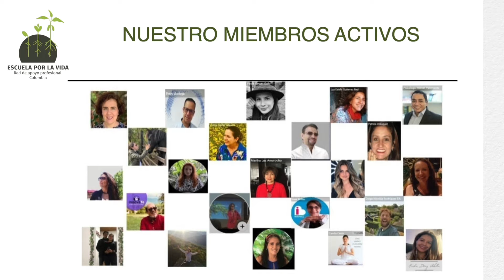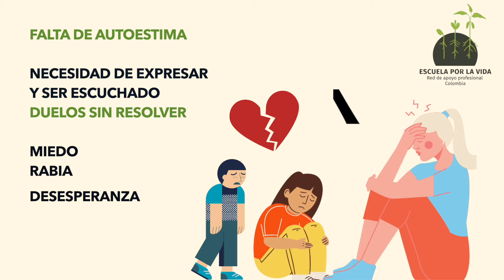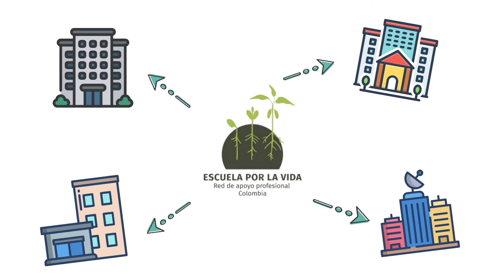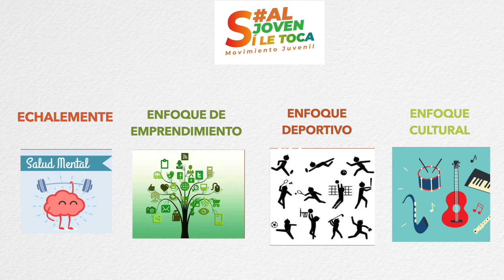ESCUELA POR LA VIDA